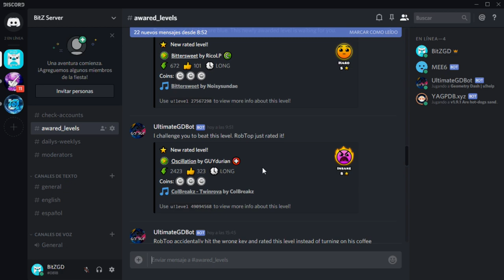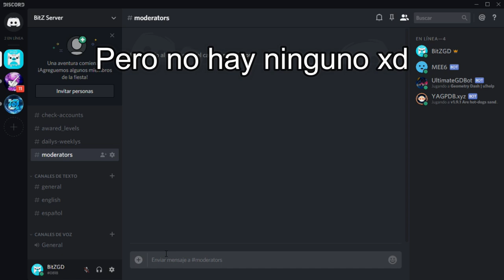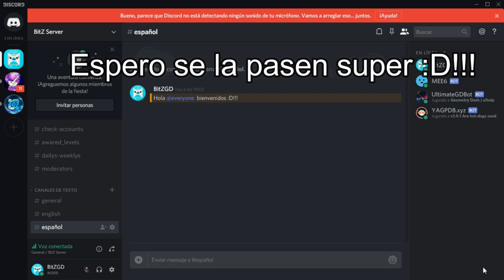BitZGD Discord Server :D!!!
Nick de GD

BitZGD